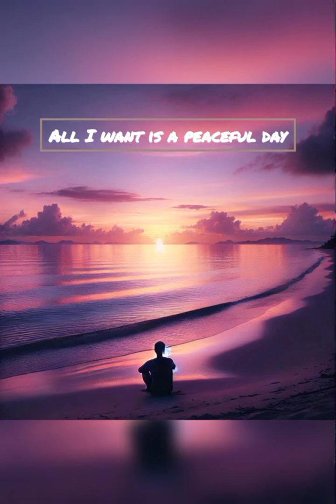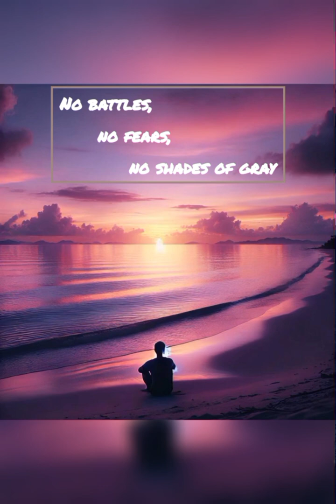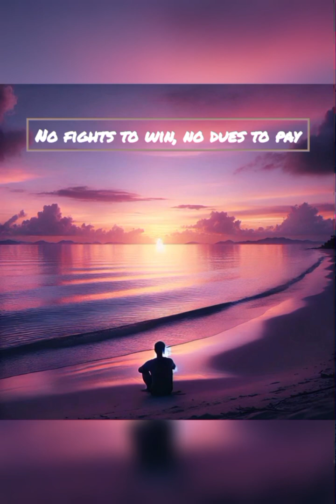Just A Peaceful Day - Shaun The Soup